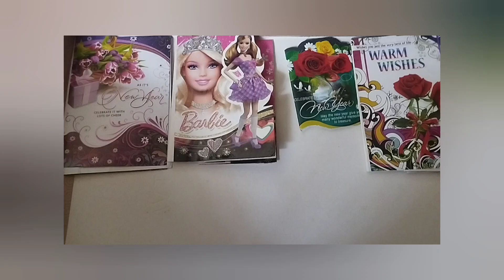happy new year🎉🎊# new year greetings